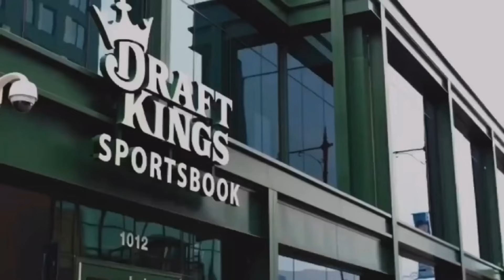Dyson Daniels Flying Under The Radar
With the recent pelicans injuries and the off season slowly coming to an end, Chris asks if people are sleeping on Dyson Daniels.